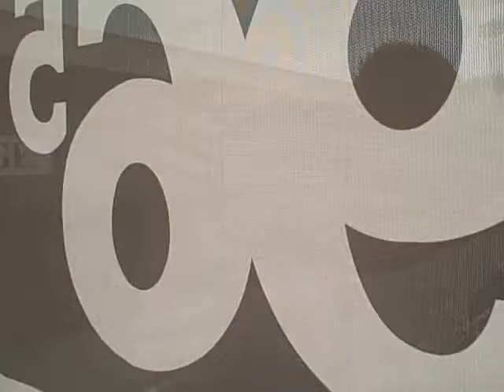BR Update 7 27 12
A look at the 96.5 WCMF Break Room Broadcast Quarters at Buffalo Bills Training Camp 2012.